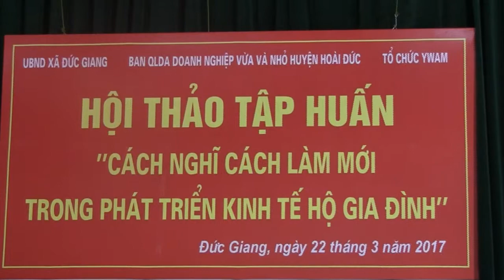YWAM Vietnam - Phát triển kinh tế hộ - dự án SMEs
Hội thảo " Cách nghĩ , cách làm mới trong phát triển kinh tế hộ gia đình " dành cho các lãnh đạo chủ chốt của xã cùng chủ doanh nghiệp và người dân địa phương được tổ chức tại 3 xã: Đức Giang, Lại Yên và Sơn Đồng .
Tổ chức YWAM Mercy Việt Nam
YWAM Mercy Việt Nam là tổ chức phi chính phủ Thụy Sỹ, cam kết chuyên nghiệp- hiệu quả- bền vững trong nâng cao năng lực, phát triển cộng đồng. Các dự án đều chú trọng tới người nghèo và những người có hoàn cảnh khó khăn.
Dự án Phát triển doanh nghiệp vừa và nhỏ (SME) – do Tổ chức YWAM Mercy tài trợ
Năm 2009, theo kế hoạch mở rộng thủ đô Hà Nội, Huyện Hoài Đức được qui hoạch đô thị lõi mở rộng nên đất canh tác qui hoạch phục vụ các dự án đô thị, công nghiệp... Hoài Đức đứng trước thách thức lớn khi chuyển đổi đất canh tác đặc biệt là vấn đề giải quyết việc làm cho lao động địa phương.
Trước thách thức đó, YWAM Mercy Việt Nam thực hiện Dự án Phát triển Doanh nghiệp vừa và nhỏ. Chiến lược can thiệp chính là xây dựng năng lực và kết nối các chuyên gia của Tập đoàn tư vấn Thụy Sỹ- Swiss Create và các chuyên gia giỏi của Việt Nam chuyển giao kiến thức- công cụ nhằm góp phần lan tỏa tư duy và cách làm thành công cho các doanh nghiệp và cộng đồng dân cư. Một số hoạt động chính bao gồm:
-Tập huấn kiến thức quản trị chiến lược doanh nghiệp
-Tư vấn kỹ thuật trực tiếp tại doanh nghiệp
- Kết nối mạng lưới các doanh nghiệp
- Đi tham quan, học tập mô hình thành công
- Chiến dịch truyền thông về tầm quan trọng của cạnh tranh lành mạnh, tạo môi trường làm việc an toàn, …
Mọi hoạt động được tổ chức YWAM đều phi lợi nhuận với mục tiêu tạo môi trường lao động an toàn- hiệu suất- chuyên nghiệp, tạo nhiều công ăn việc làm, ổn định thu nhập cho người lao động trên chính quê hương mình.
Các bạn đều có thể tham gia các hoạt động dự án cùng chúng tôi!
Để biết thêm thông tin chi tiết, vui lòng truy cập website của chúng tôi tại địa chỉ: